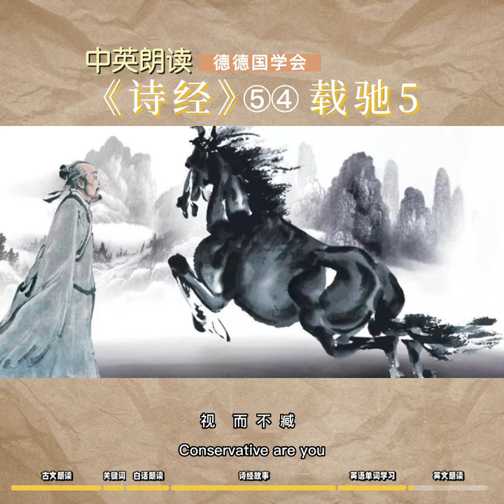许渊冲《诗经》中英朗读第54篇《载驰》5“一个弱女子如何复兴自己的故国？”